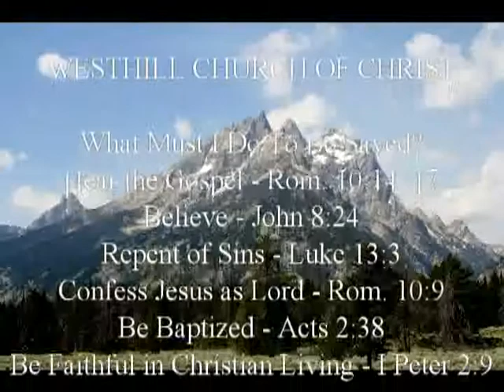10/04/2015 AM_Unchanging Word_Sam Dilbeck